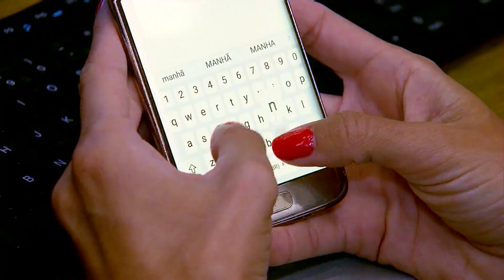Preço do petróleo cai para menos de 100 dólares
O preço do petróleo Brent caiu 6,5% e fechou o dia abaixo dos 100 dólares. O barril atingiu o menor valor em 3 semanas.